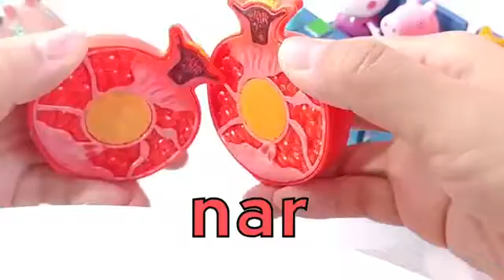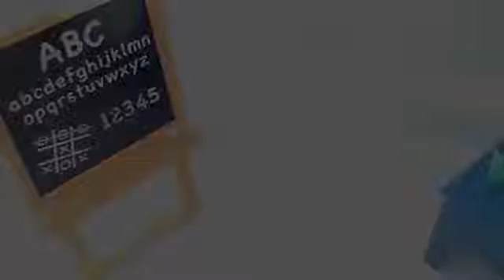Voće I Povrće Learn Croatian Names Of Fruits And Vegetables With Toy Velcro Cutting